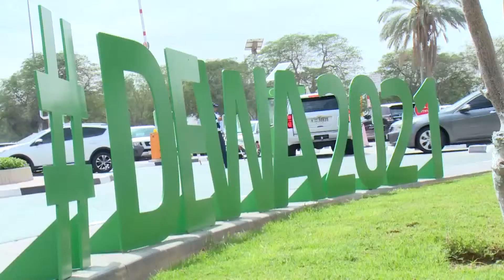Fire Fighting Robot Project by Our Own English High School Fujairah UAE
The main objective of this project is to find the fire using the LDR sensor and putting of the fire using the water and this fire robot controls itself automatically.

Welcome to a place where we share literary content from all sorts of genres dealing with writing. Such as (and more specifically) novella and historic literary quotes, graphic novels that shaped the face of comic book history and some that never got the luxury of resting between a fans mouth and their friend's ear. Maybe even hip-hop and metal lyrics you most likely have not got a chance to analyze as of yet. The list and possibilities are endless! But most importantly, it is our duty to share our opinions and challenge our contemporaries to further develop this current image of writing we perceive as of now. We all have different opinions and tastes in writing. So that means we have something to learn from each other. As the page grows, we will grow. So share photos, videos, and pieces of writing, as well as we. But always remember to share your love and gratitude. That's the best soil. Welcome to The Word Porn.